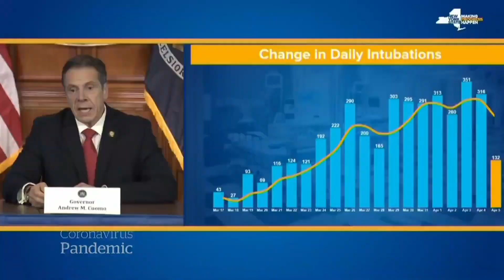Waiting on a Kidney Donor/Match.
It's National Organ Donation Month and this video is from 2020, a year and a half before I received my kidney transplant and was not so patiently waiting until a donation match came through for me. The video talks about the lows of being on either or both of the deceased donor & living donor lists.

CHAPTERS
1.INTRO: @0:01
2.COVID: @0:28
3.PROS/CONS @2:38
4.FLASHBACK: @6:48
5.GEORGE FLOYD: @12:00
6.CLOSING: @13:50